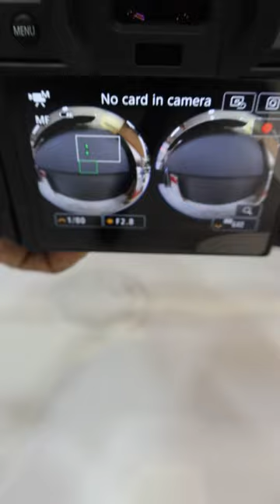Canon RF5.2mm F2.8L Dual Fisheye 3D VR Lens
Canon RF 5.2mm F2.8L DUAL FISHEYE lens
A virtual reality lens that simplifies the capture and post-production of professional 180° VR content. Experience the video below through using a VR headset (for a fully immersive and stereoscopic experience), a mobile device or computer. An inspirational story captured by VR Director, Mary Matheson and Director of Photography, Richard Stegmann

MRP-179995/